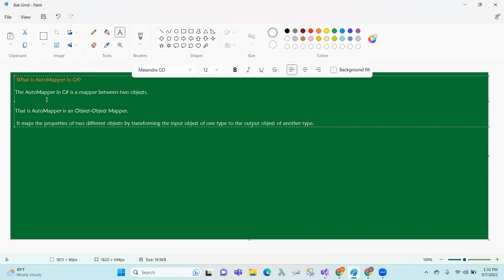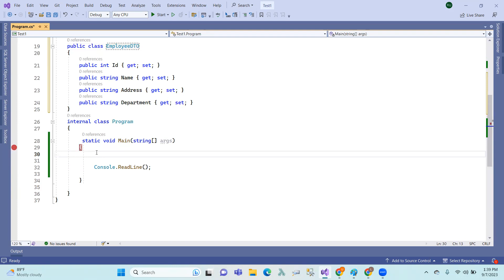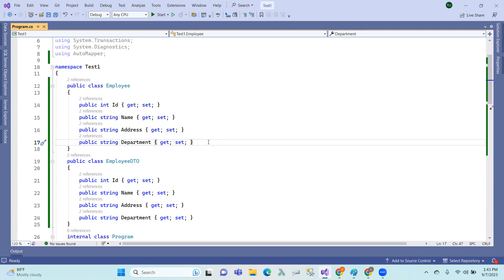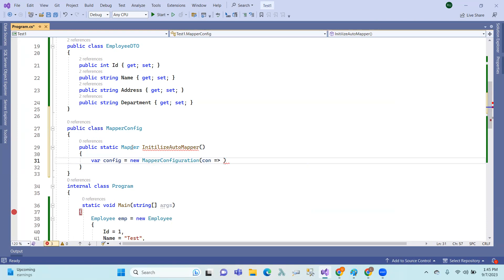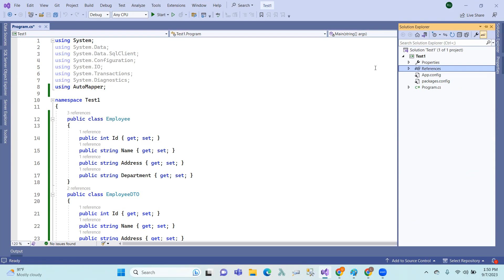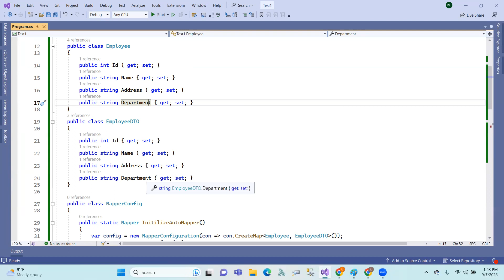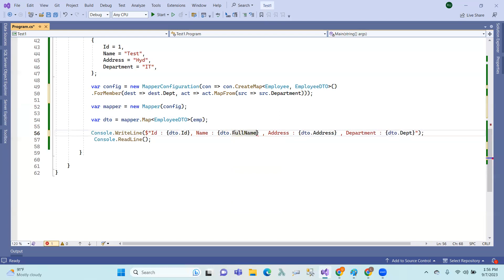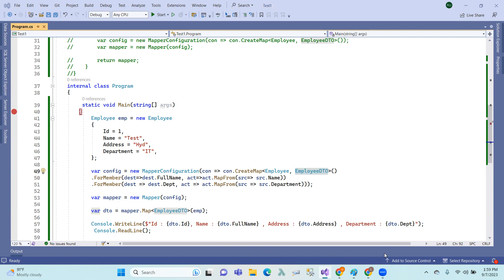C# AutoMapper : 74 AutoMapper in C# in Telugu